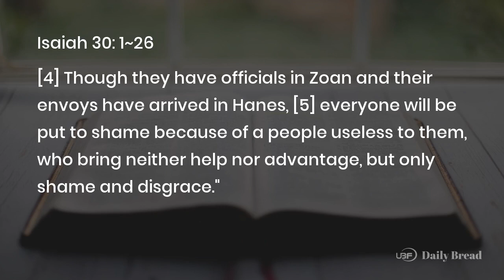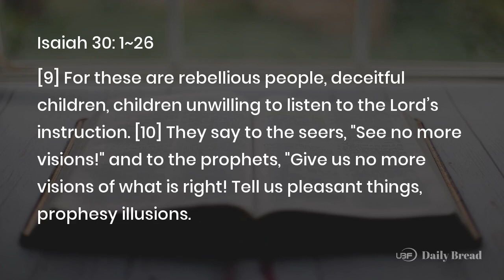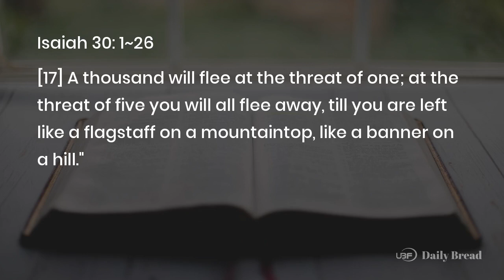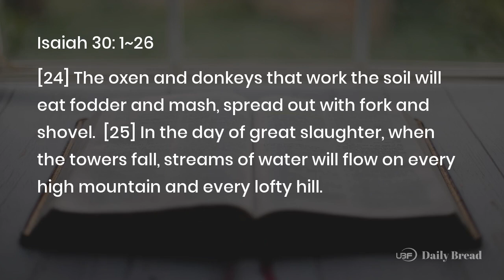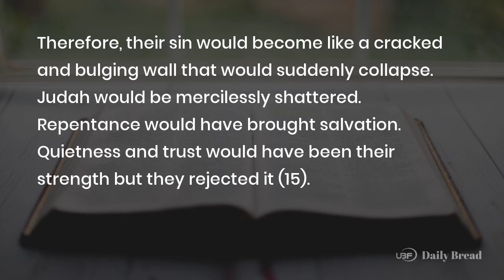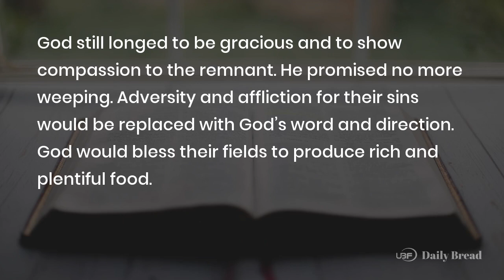THE LORD LONGS TO BE GRACIOUS TO YOU, Isa 30:1~26, 07/29/2022 / UBF Daily Bread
Voice : Denise - USA

Title: THE LORD LONGS TO BE GRACIOUS TO YOU / UBF Daily Bread, Isa 30:1~26, July 29, 2022

Passage: Isa 30:1~26
Key Verse: 18
Title: THE LORD LONGS TO BE GRACIOUS TO YOU
Content:
Judah hoped that a political alliance with Egypt would protect them from the Assyrians. But God repeatedly warned Judah that relying on Egypt was useless. Egypt would bring Judah disgrace and shame. The people of Judah should have listened to the LORD's instructions. However, they refused and demanded that the prophets tell them pleasant lies instead of the harder message of repentance. Therefore, their sin would become like a cracked and bulging wall that would suddenly collapse. Judah would be mercilessly shattered. Repentance would have brought salvation. Quietness and trust would have been their strength but they rejected it (15). May our hearts receive the message of repentance that leads to life.

God still longed to be gracious and to show compassion to the remnant. He promised no more weeping. Adversity and affliction for their sins would be replaced with God's word and direction. God would bless their fields to produce rich and plentiful food. God would heal the wounds he inflicted.

The LORD longs to be gracious and compassionate to us. Do not turn to the world for what only God can give you, even in times of uncertainty or struggle. Only God can give you salvation, strength, and joy.

Prayer: Lord, I repent of disobeying you. You alone are my salvation and strength.
One Word: Repentance and rest is your salvation

LINKS:
University Bible Fellowship: